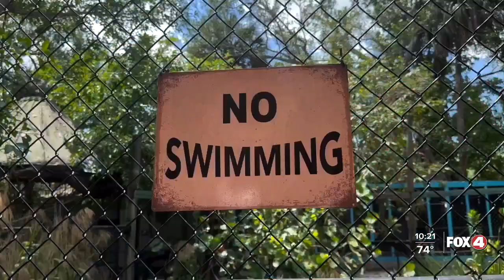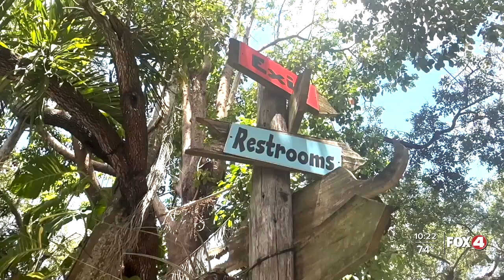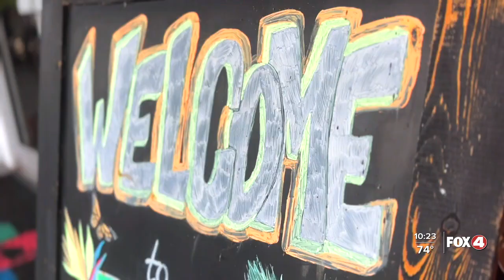Everglades Wonder Gardens begins restoration project